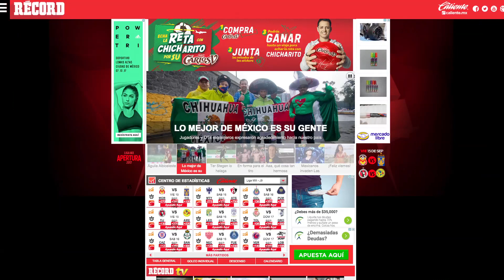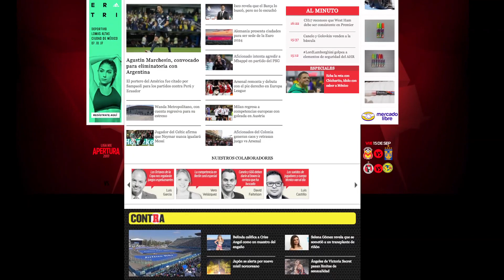América celebra 101 años y 'refresca' recuerdos con el Piojo Herrera | Top 5 RÉCORD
Las noticias del deporte mas relevantes del día:

5. Epic fail del islandés que se quedó sin mundial por jugar con EU
4. Todos los clásicos vale ganarlos como sea: Méndez
3. Dt del West Ham desmiente que Chicharito no esté feliz en el equipo
2. Dt del Porto califica como ridículo el trabajo de Osorio
1. América celebra 101 años y 'refresca' recuerdos con el Piojo Herrera